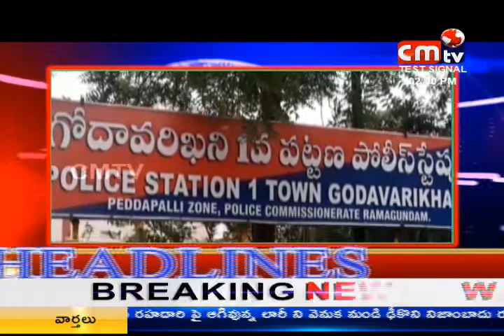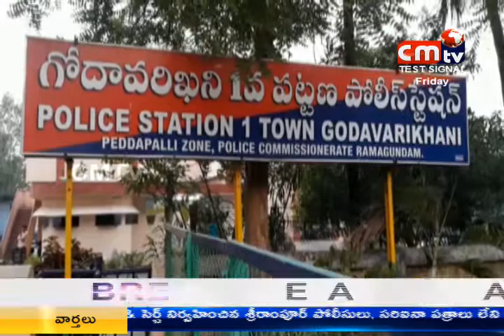CMTV (CoalMine TeleVisions)news 2pm 06/04/2018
CMTV (Coal Mine TeleVision)news 2pm 06/04/2018